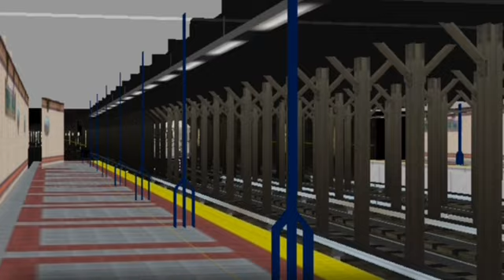R32 Hmmsim 2 Brooklyn line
Pra quem curte trens e rotas gringas. Obs, o Trem e a rota não são minhas, créditos aos devidos donos e conversores do mod e rota.

Tags (ignore)